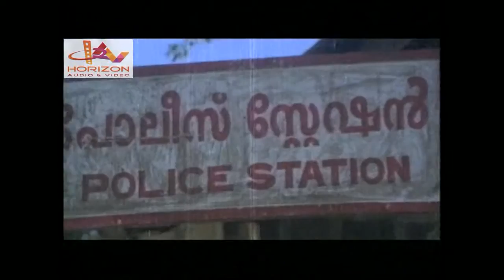Chambalkkadu| Malayalam Romantic Movie|Hits Malayalam|Malayalam Entrainment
Champalakadu is a 1982 Indian Malayalam film, directed by K. G. Rajasekharan. The film stars Prem Nazir, Balan K. Nair, Mammootty, Ratheesh and Swapna in the lead roles.The film has musical score by M. K. Arjunan.